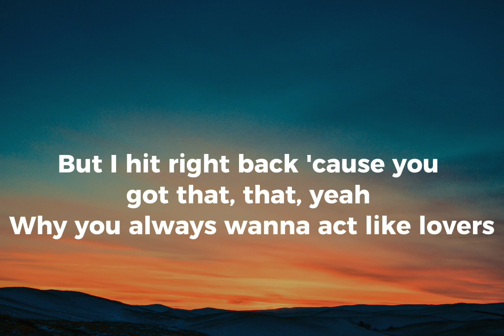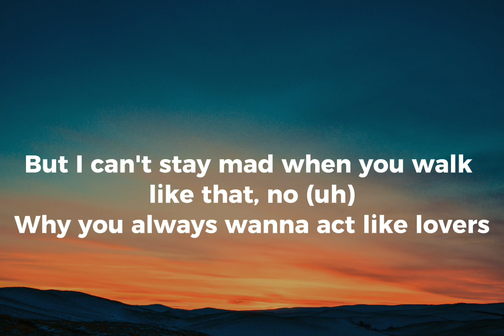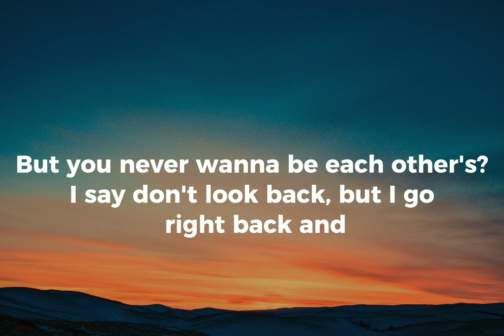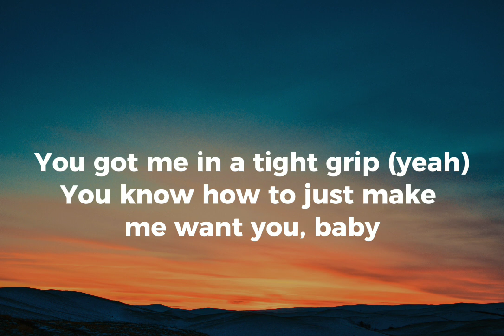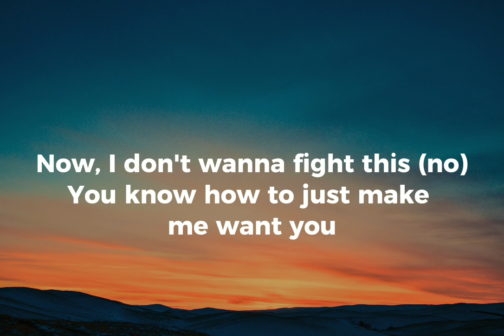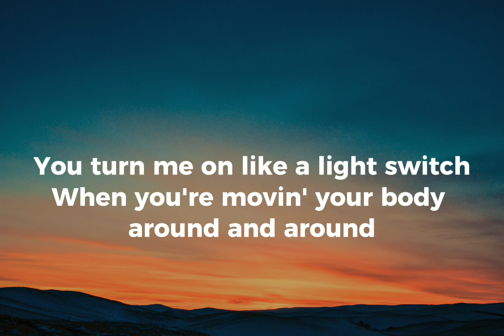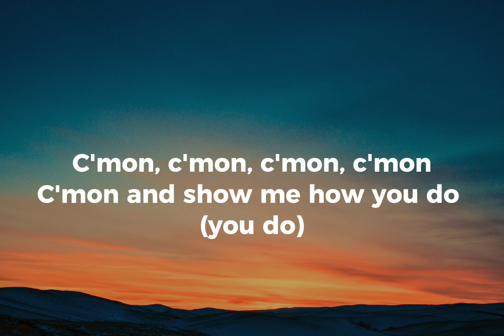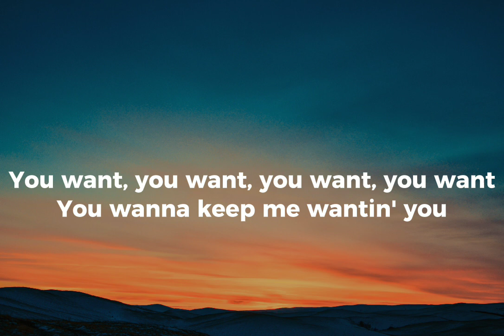Charlie Puth - Light Switch (lyrics)